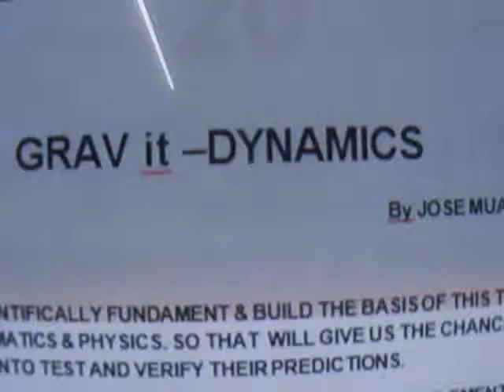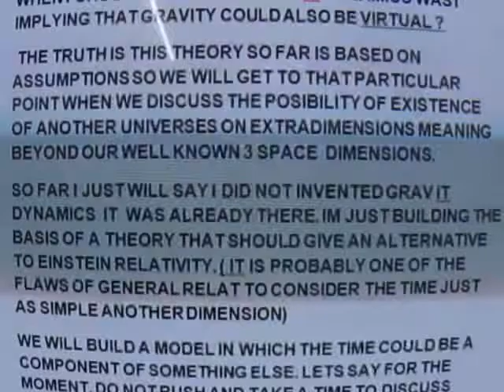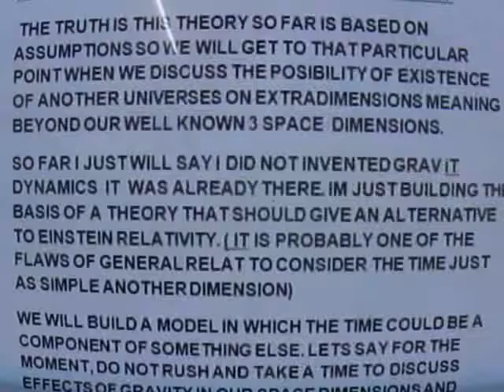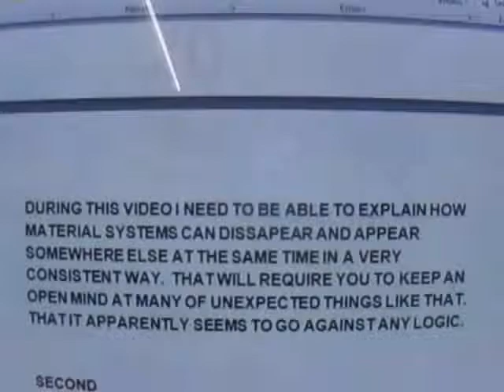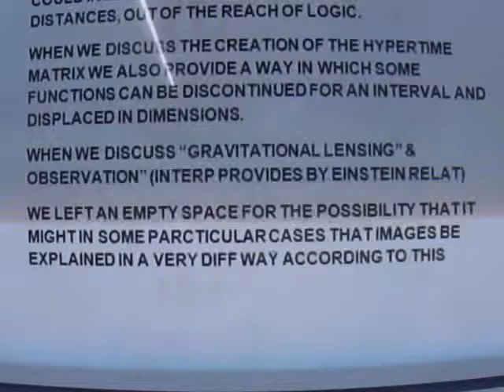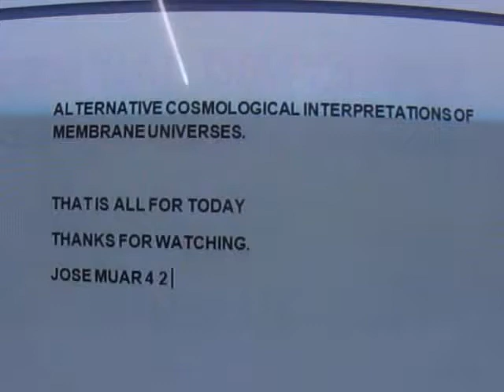(Thanks) GRAV iT DYNAM Appendix Requirem: Bckgrnd PhysMath, OpenMind, Act of Faith. by Jose Muar 424